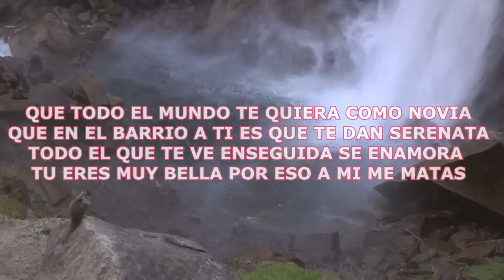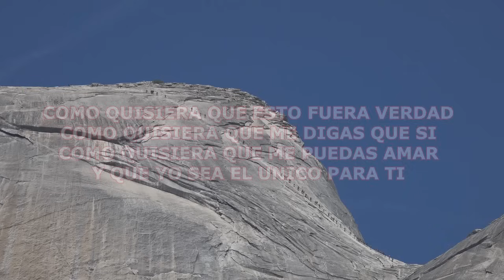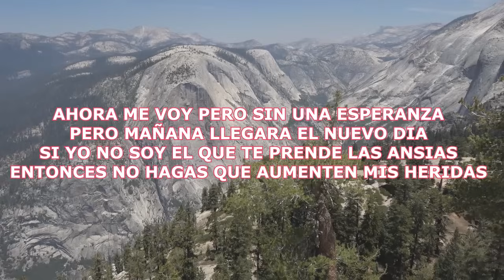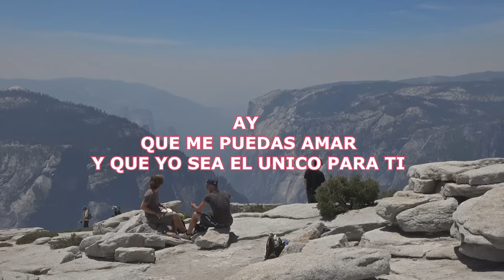QUE ME PUEDAS AMAR - KALET MORALES - KARAOKE